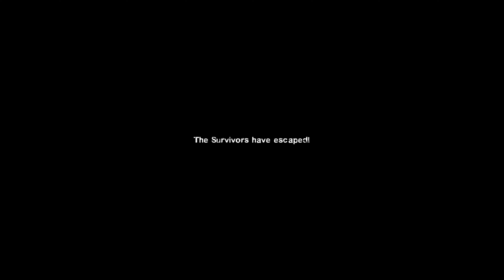Harley Quinn Vs Hulk Army - Epic Battle - Injustice 2 Costume Skin Mod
Harley Quinn, The Joker, Deadshot and Catwoman Vs Hulk Army Injustice 2 Costume Skin Mod